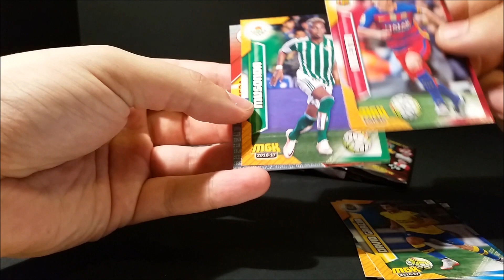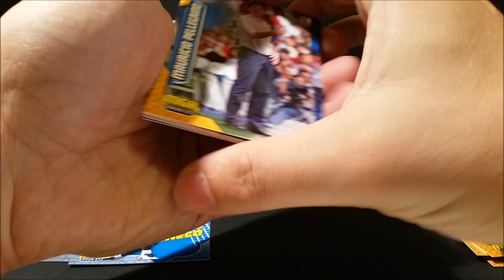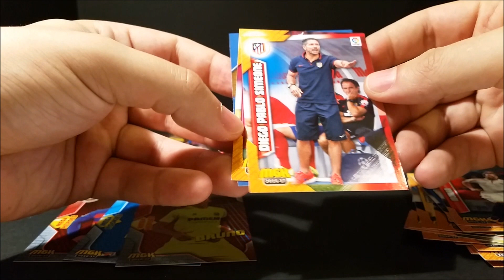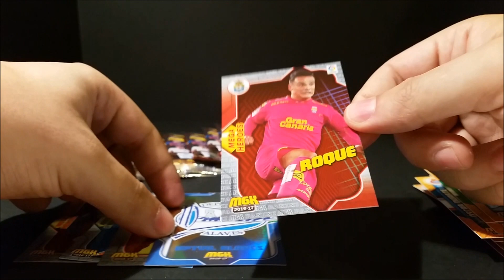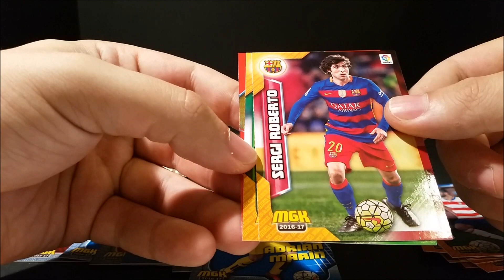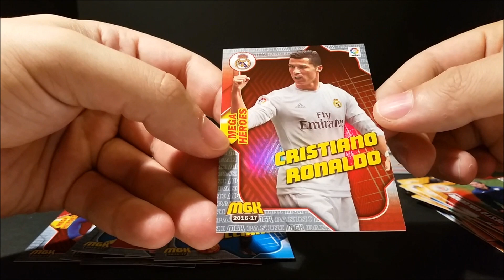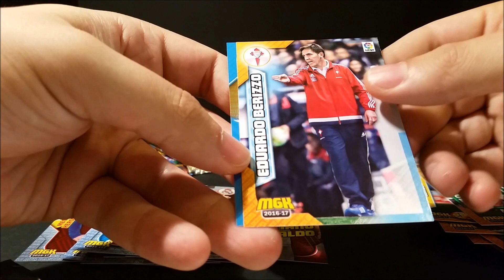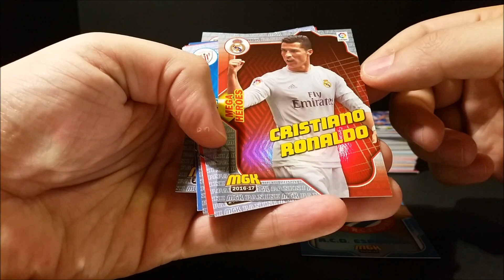MGK - Megacracks 2016 - 17 - !! Mega Apertura !! CromoCole